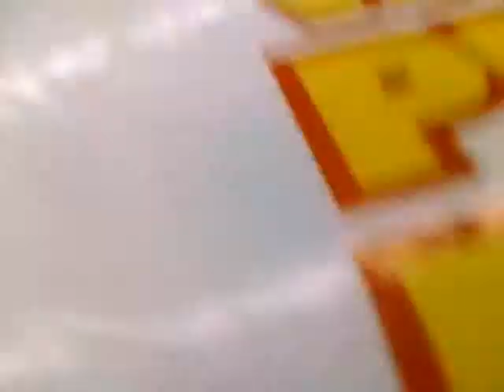Danger Boone's Hunting Trip Vol 1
Danger Boone headed out into the frontier to catch some wild game hens. He started at the hardware store and set up camp atop a pile of wood pellets. He was able to bag one fawn and 3 old mares. Just more notches on the ol' belt!